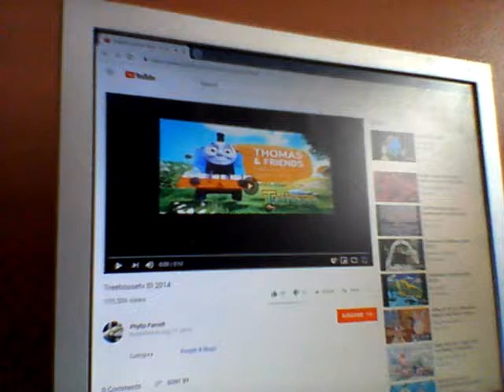Treehouse tv ID 2014 pitch -1